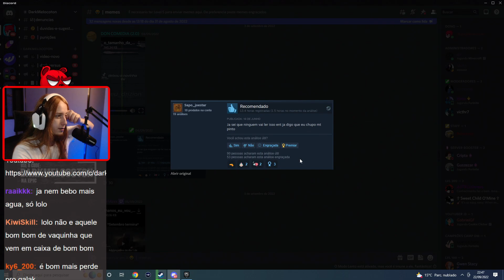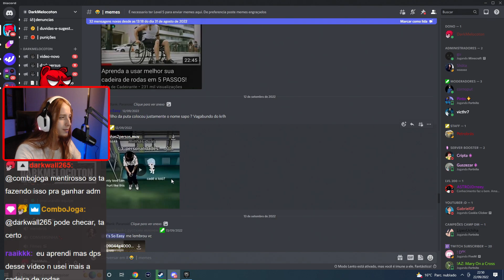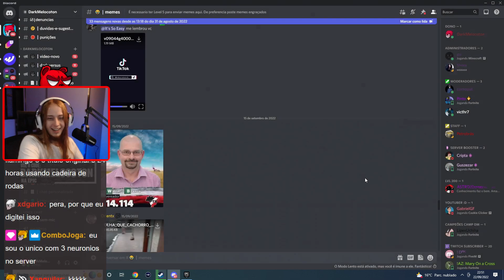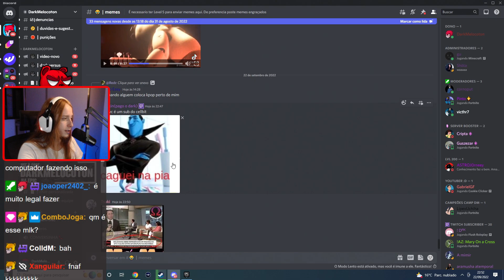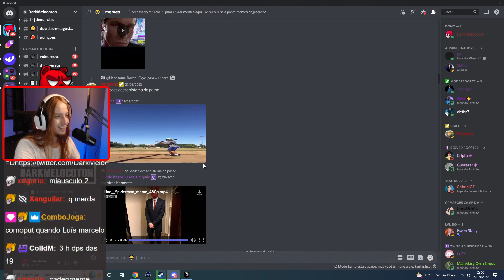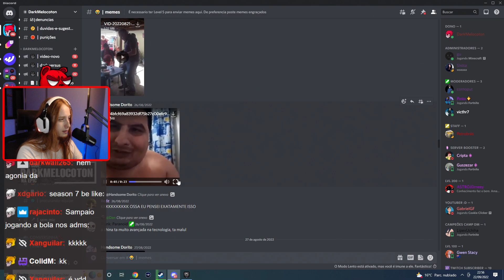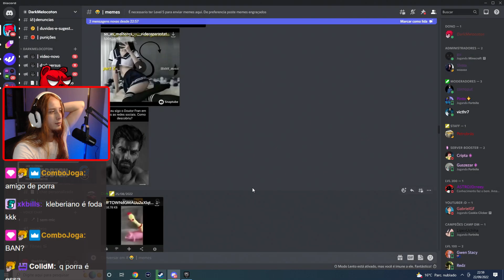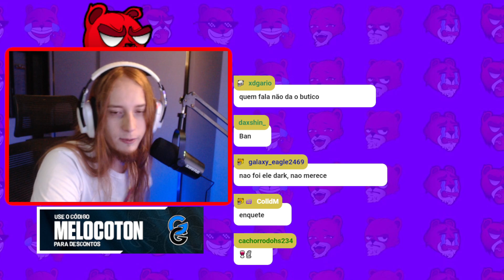DARK VÊ MEMES: O RETORNO! - (VOCÊ VAI FICAR MEIO AIAIAI DAS IDEIAS) #32